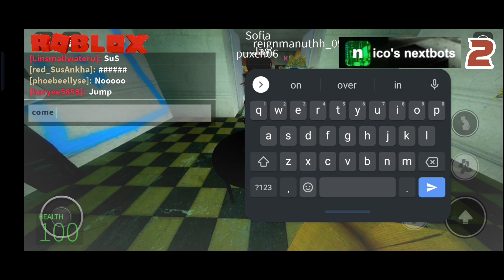ROBLOX - NICO'S NEXTBOTS PART2 || Boning Flor & Family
ROBLOX - NICO'S NEXTBOTS PART2
Boning Flor & Family